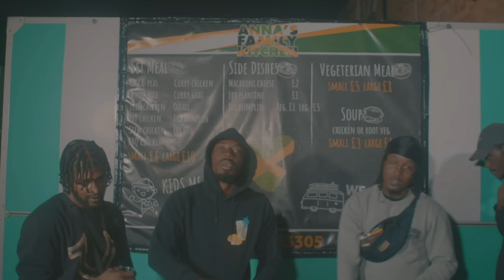BOSSSSJOHNSON - SWIM OR FLOAT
@bossssjohn drops another banger with swim or float hope you all enjoy this one , take him in dropping nothing but bangers

Shot by @OOO4OUR
Edited by @Eyeglass
Producer @Compose Beats

Salam Salam merchandise is available for you and your people now! We have a variety of different clothing & accessories available for everyone!

There’s power in we.